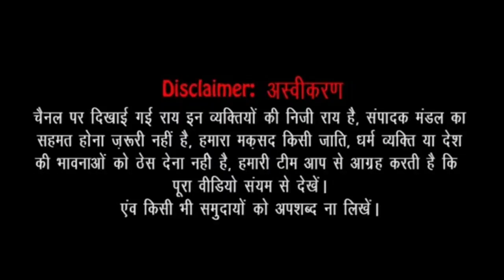UP election 2022 || आधी रात में मथुरा से धमाकेदार ग्राउंड रिपोर्ट!